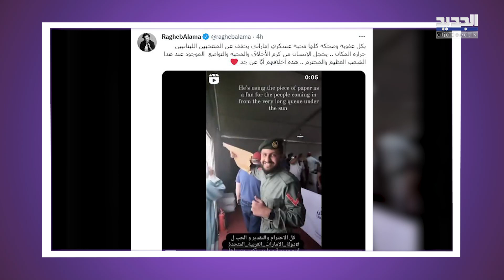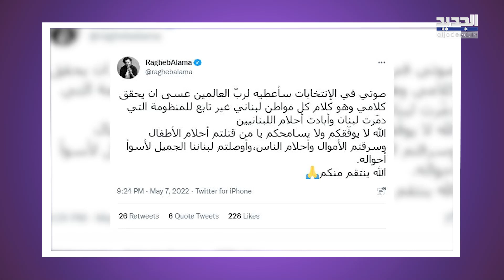عسكري يتصدر التريند بسبب ما فعله بـ اللبنانيين يوم انتخابات المغتربين في دبي و راغب علامة يتدخل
ضجت مواقع التواصل الإجتماعي خلال الساعات الماضية بمقطع فيديو ظهر فيه عسكري اماراتي وهو يقوم بمحاولة التخفيف من حرارة الطقس عن المغتربين اللبنانيين الذين توجهوا للإدلاء لأصواتهم في الانتخابات النيابية في دبي.